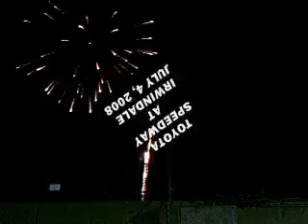RACING FROM TOYOTA SPEEDWAY AT IRWINDALE *4TH OF JULY*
Filmed at Toyota Speedway at Irwindale on July 4, 2008, from the observation deck of our trailer in the pits. The fireworks clips in the video are from the actual display at the speedway (very cool).